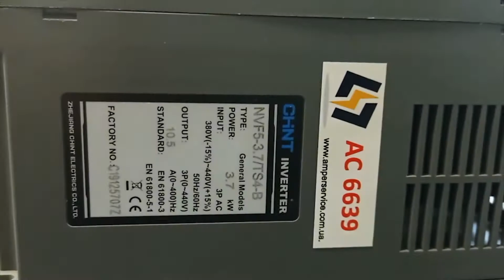AC6639 Преобразователь частоты CHINT NVF5-3.7/TS4-B 3.7 кВт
Испытание преобразователя частоты CHINT NVF5-3.7/TS4-B 3.7 кВт после ремонта

ИНФОРМАЦИЯ

АМПЕР СЕРВИС